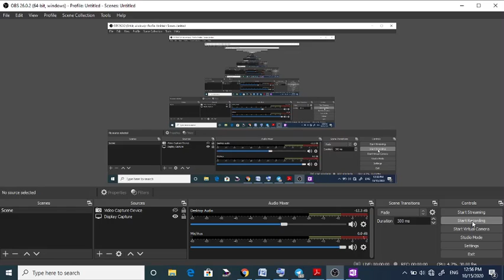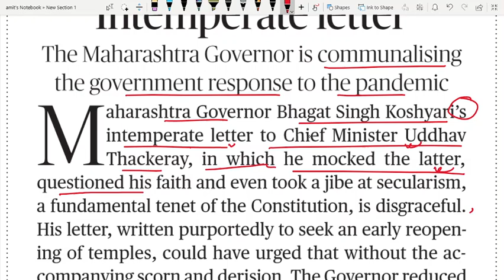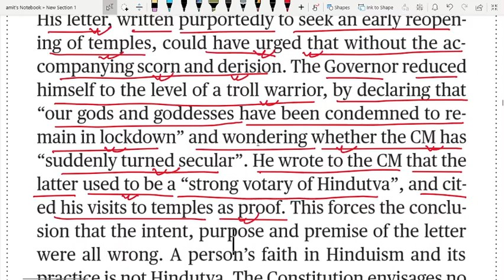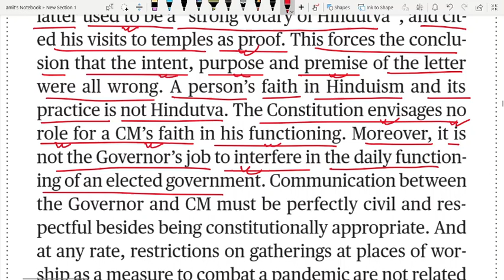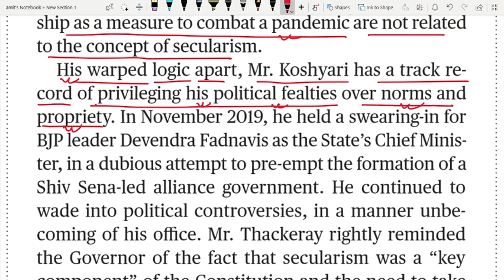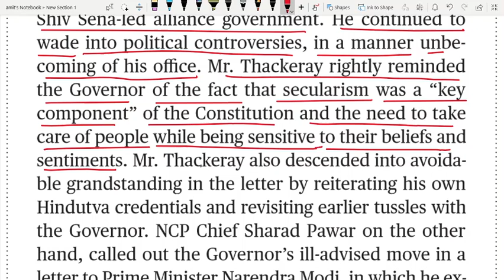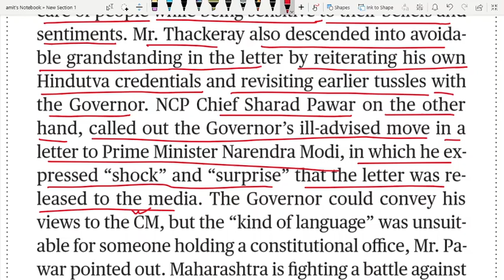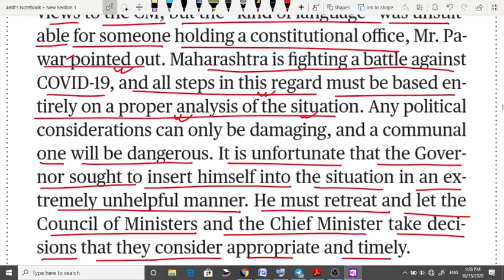THE HINDU EDITORIAL ANALYSIS 15 OCT 2020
Intemperate: showing anger or violence that is too extreme and not well controlled: असंयमित, बेलगाम
an intemperate outburst
intemperate language
The governor said he would not be provoked into intemperate action.
at any rate: whatever happens: हर हाल में, जो भी हो
Well, I'm not going home on foot, at any rate.
I don't think they liked my idea. At any rate, they weren't very enthusiastic about it.
Warp: 1. If wood warps, or if water or heat warps it, it becomes damaged by bending or twisting:
After being left in the damp garage, the wooden frame had warped.
The heat had warped the boards.
2. to make a person or their behaviour strange, in an unpleasant or harmful way:
Prison warps people. Had it warped Kelley enough that he would kill a stranger?
3. (MAKE WRONG) to cause something or someone to no longer do what is usual or right:
The novel is an appraisal of how totalitarianism can warp a society.
Fealty: loyalty, especially to a king or queen:
an oath of fealty
Synonym
allegiance
unbecoming:1. Unbecoming clothes do not look attractive on a particular person.
2. Unbecoming behaviour is not correct or not acceptable:
He was charged with conduct unbecoming (to) an officer.
wade into sth: to become involved in a difficult situation, often without thinking about it carefully
grandstanding: acting or speaking in a way intended to attract the good opinion of other people who are watchingदिखावटी, नुमाइशी